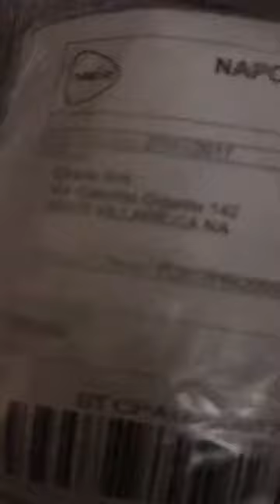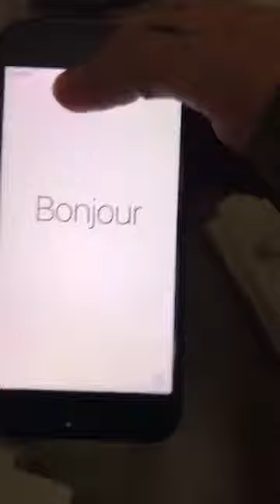PRIMO UNBOXING GIRADA.IT!! Iphone 7 32gb a soli 230€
SALVE a tutti oggi vi mostro il mio primo unboxing,di un iphone 7 32gb acquistato su girada.it pagato solamente 230€,ora ho acquistato un gioco per la ps4 (Battlefield 1) a soli 19,99€,sotto vi metto i link su come ho fatto entrate nel gruppo telegram che vi spiegano tutto.

Ecco il mio codice amico per chi volesse acquistare un gioco per la ps4 a 19,99€.
ECCOLO:29997

ps.per info contattatemi in privato